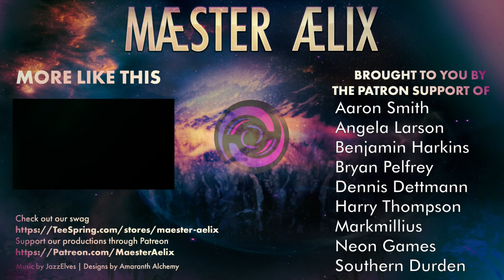Channel Update 12/03/2022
Maester Aelix Here.

Please enjoy this weekly, informal, chat about whatever's on my mind.
Comment to help direct the discussion for the next one!